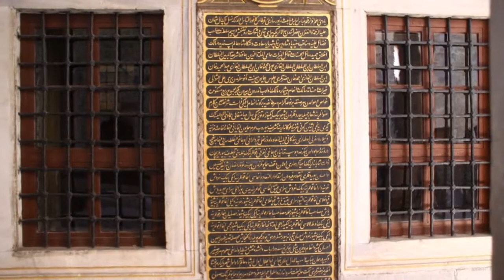Isztambul(Bizánc) -III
Zene:Istanbul:)(Nilüfer - Geceler)
Fotok készítője